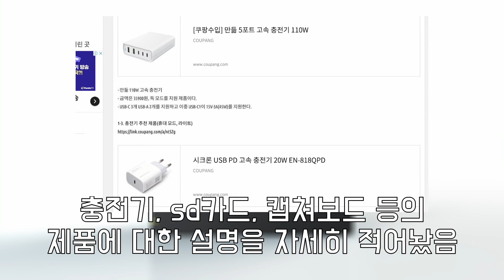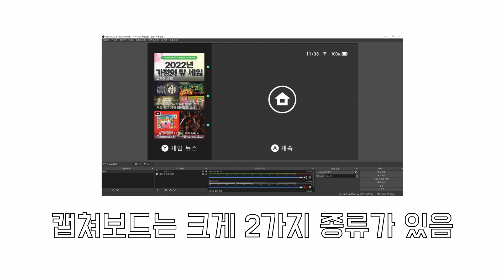닌텐도 스위치 악세사리 총정리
해당 링크에서 제품에 대한 자세한 설명을 볼수 있음

충전기, 마이크로sd카드, 캡쳐보드